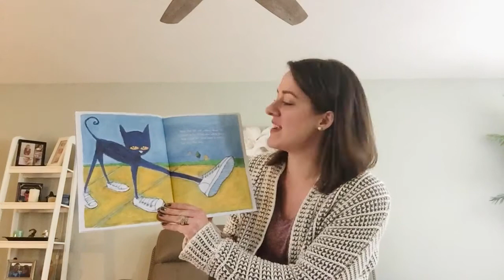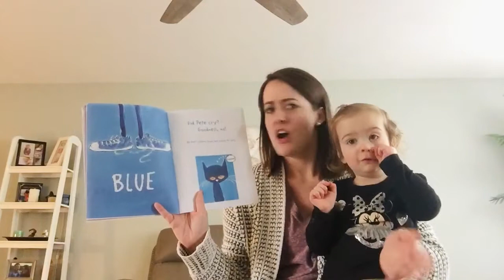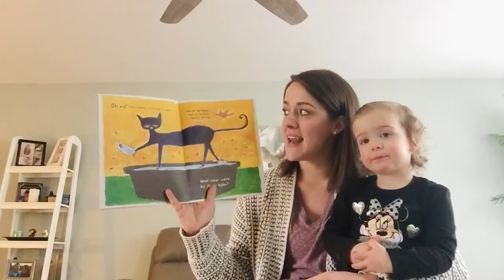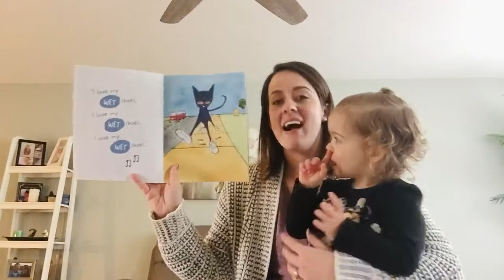I Love My White Shoes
A Pete the Cat Story